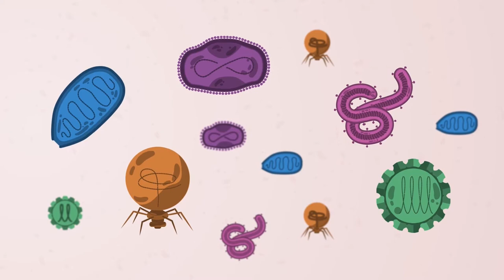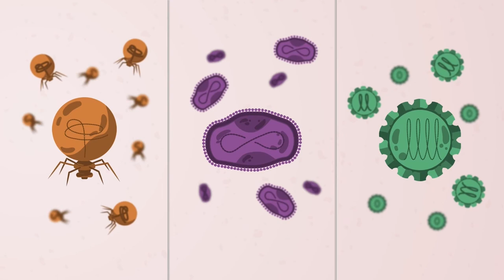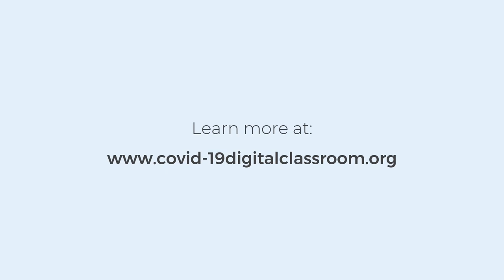COVID-19: Vaccines (FRENCH)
A video that details how and why Covid-19 vaccinations work.

This film is in French.